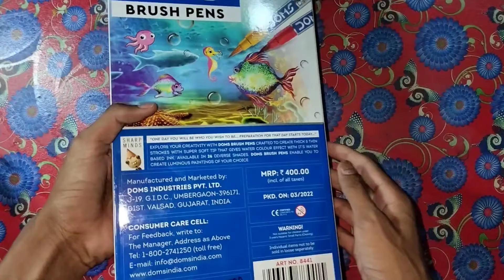Doms Brush pen Review || GOOD OR BAD ?